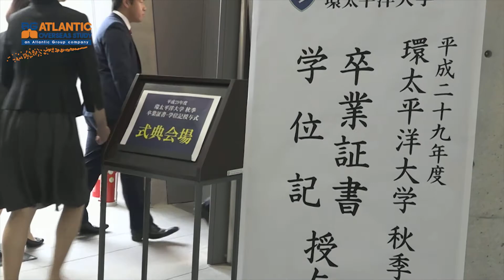Lễ Tốt nghiệp đầu tiên của 10 học sinh Việt Nam tại Đại Học IPU - Nhật Bản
Trải qua 4,5 năm học tập tại Nhật Bản, trải qua biết bao chông gai của tuổi trẻ, trải qua bao nhiêu nỗi sợ hãi về ngôn ngữ, về văn hóa, về tài chính và về rất rất nhiều thứ khác, 10 học sinh đầu tiên của Atlantic được IPU lựa chọn cấp học bổng 50% năm 2013  đã trở thành những chiến binh dũng mãnh vượt qua hết mọi khó khăn để leo lên đỉnh vinh quang.

ĐĂNG KÍ TƯ VẤN DU HỌC NHẬT BẢN NGAY HÔM NAY TẠI:

ATLANTIC OVERSEAS STUDY

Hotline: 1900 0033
Address: 33 Lạc Trung, Hai Bà Trưng, Hà Nội